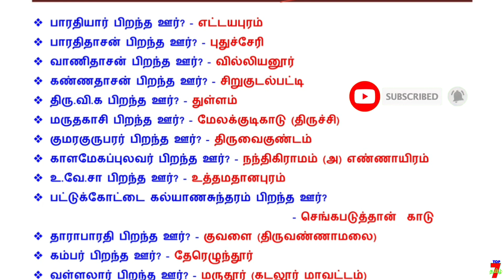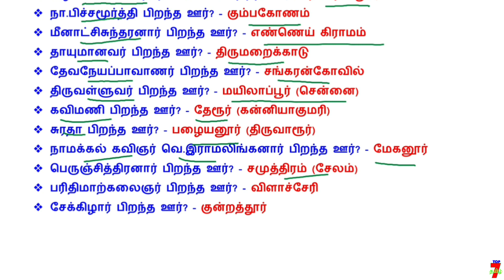7️⃣ TEA TIME EXAM TIPS / குழப்பம்யில்லாமல் படிக்க தினம் ஒரு IDEA - 281 7️⃣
7️⃣ TEA TIME EXAM TIPS / குழப்பம்யில்லாமல் படிக்க தினம் ஒரு IDEA - 281 7️⃣

TNPSC TOP 7 TAMIL Telegram link. PDF உள்ளது...